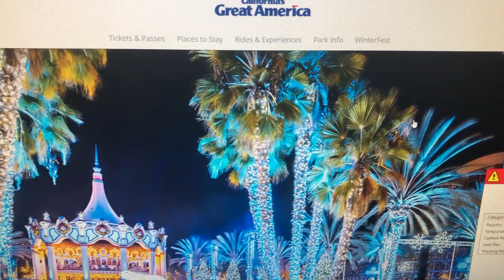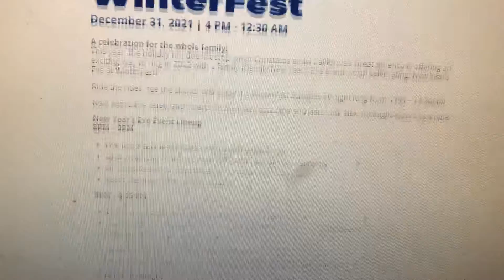California’s Great America WinterFest New Year 2022 on tomorrow night 12月30日2021年